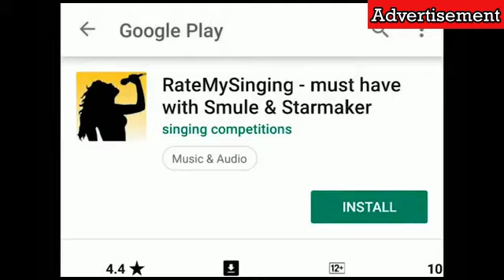Emiway Bantai with girlfriend Mukkta K || Dynamite || 24K Gold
Join social network of singers and get feedback on your singing with RateMySinging App
Created by: Swati Taparia